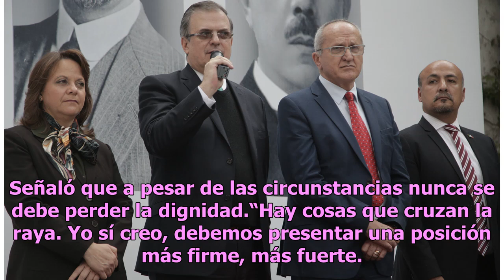Comparecen subsecretarios de la SRE propuestos por AMLO en el Senado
Los cuatro subsecretarios de la SRE comparecieron ante la Comisión de Relaciones Exteriores en el Senado de la República. (SRE) Por unanimidad, comisiones del Senado de la República aprobaron la ratificación de los cuatro subsecretarios de la Secretaria de Relaciones Exteriores (SRE), propuestos por...